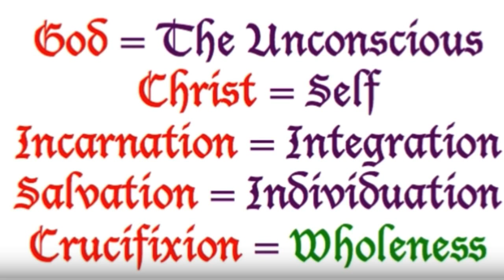The Divine Drama - A Revelatory Experience and Its Application to the Collective Unconscious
At this regular weekly meeting of the Carl Jung Depth Psychology Reading Group I intend to discuss the contents of a revelatory experience I had at about 05:00 a.m. on August 25, 2018.  Since I have 11 pages of notes from this experience, I am going to press through my notes without focus on the Chat.  I DO urge subscribers to make any comments you might have on the Chat, and I will do my best to comment on those notes at a future meeting.

NOTE:  There will be no regular meeting on Labor Day in the USA, September 3, 2018, and the regular meeting on September  10, 2018 will be a live reunion meeting with our local Group, which I hope to broadcast here.  We will do our best to be responsive to Chat at the September 10th meeting.  In the meantime, there will be impromptu live readings, and the Advanced Reading group will continue with its Seminar on Aion: Researches into the Phenomenology of the Self as before.  The Advanced Reading Group meets on Zoom at 1:30 p.m. on Wednesdays.

Recently, many of our subscribers have been conscious of the fact that I have had reservations about the 12 Rules of Life by Dr. Jordan Peterson, which I felt came down too heavily on the Logos side of the ledger.  In this linked video, you see what happens to Logos: 1) it gets sliced and diced into 488 Rules (with a promise of 10 more volumes of additional rules); and Eros enters in a makes the rationalist laugh at himself.  Don't miss it!  You'll laugh out loud! : "Kitty Flanagan's Rules for Life"

To participate in our Advanced Reading Group videoconference seminars on Zoom, please support our work at the $10 per month level on Patreon Seminar meetings are most Tuesdays at 1:30 p.m. Eastern U.S. time.  The Seminar is intended as a graduate level course on the current topic, although we grant no credits nor degrees.   Replays of all of the sessions are available in our Advanced Reading Group DropBox.  We are currently studying Aion: Researches into the Phenomenology of the Self, Volme 9ii of _The Collected Works of C.G. Jung_.

Photo Credit: People in love at sunset in the sea. Beach, activity.